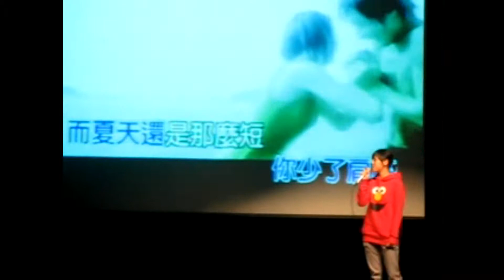給大家的禮物-Four Years